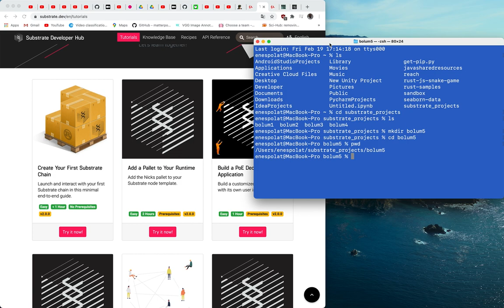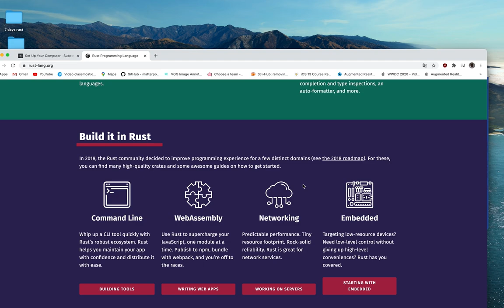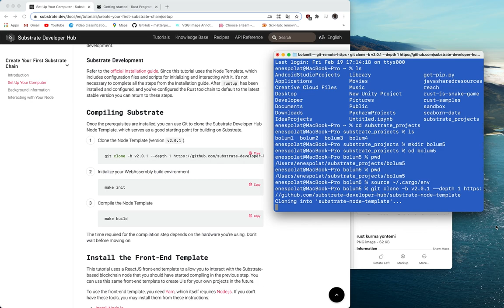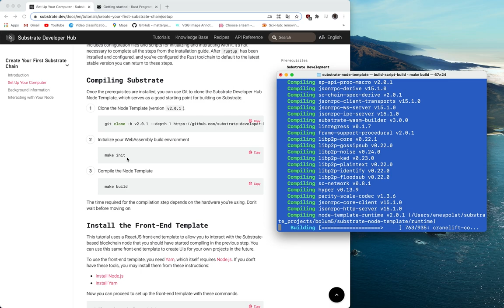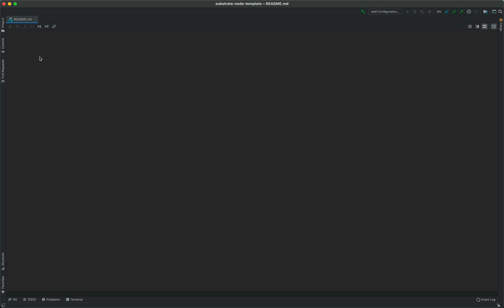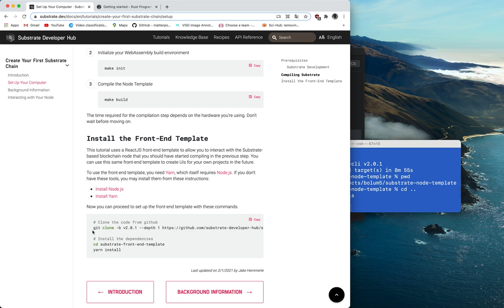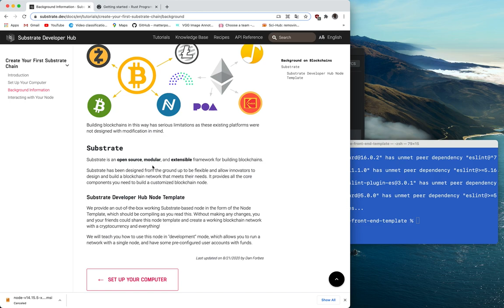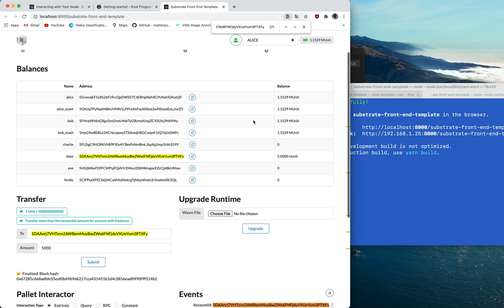Substrate'e Giriş - Polkadot Frameworkü Üzerinde Blokzincir Geliştirme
Müh. Enes Polat ile beraber hazırladığımız Substrate eğitim videolarının ilki.

Risk Açıklaması: Finansal araçlar ve/veya kripto paralarla işlem yapmak yüksek seviyede risk içermektedir ve yatırım miktarınızın bir kısmını veya tamamını kaybetmenize sebep olabilir, bu sebeple tüm yatırımcılar için uygun değildir. Kripto para fiyatları aşırı derecede hareketlidir ve finansal haberler, politik olaylar ve düzenleme kurumları gibi konulardan kolaylıkla etkilenir. Kaldıraçlı işlem yapmak finansal riskleri yükseltmektedir.